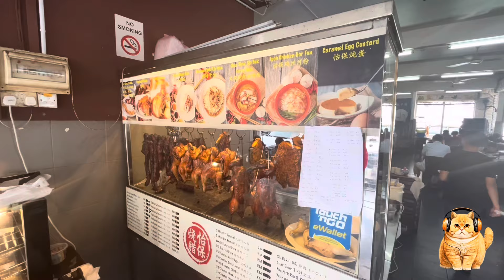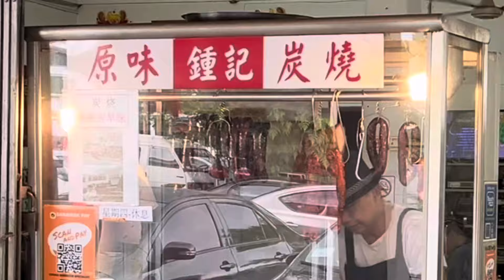叉烧杨家家来,新怡保烧腊，烧腊第一家 ，钟恩记烧腊，福源烧腊 , 万能烧腊 , 怡保烧腊：烧腊集锦 Chinese Roasted Pork Belly Collection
烧腊指的是一种在粤菜中非常受欢迎的中式烧烤肉类风格。它通常包括各种烤肉，如：

1. **叉烧**：粤式烤猪肉，以其甜咸适中的味道和独特的红色外观著称。
2. **烧鸭**：腌制后烤制的鸭肉，具有酥脆的皮和嫩滑的肉。
3. **烧肉**：皮脆肉嫩的烤猪腩。
4. **豉油鸡**：用酱油和其他调料腌制后烤制的鸡肉，肉质鲜嫩。

烧腊通常搭配米饭或面条食用，是粤菜馆和市场上的主打美食，以其丰富的口味和芳香的气息广受喜爱。

Siu Mei refers to a popular style of Chinese barbecue in Cantonese cuisine. It typically includes various roasted meats, such as:

 1. Char Siu: Cantonese-style roast pork, known for its sweet and savory flavor and distinctive red color.
 2. Roast Duck: Duck that has been marinated and roasted, featuring crispy skin and tender meat.
 3. Roast Pork Belly: Pork belly with crispy skin and tender meat.
 4. Soy Sauce Chicken: Chicken marinated in soy sauce and other seasonings before being roasted, resulting in juicy and flavorful meat.

Siu Mei is commonly served with rice or noodles and is a staple in Cantonese restaurants and markets. It is widely loved for its rich flavors and aromatic qualities. RoastMeat TraditionalFlavor.